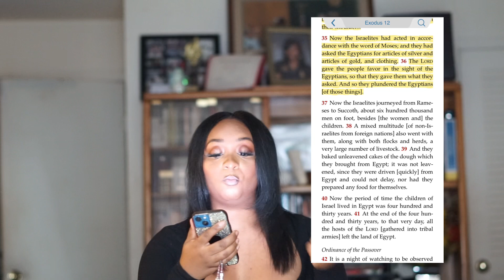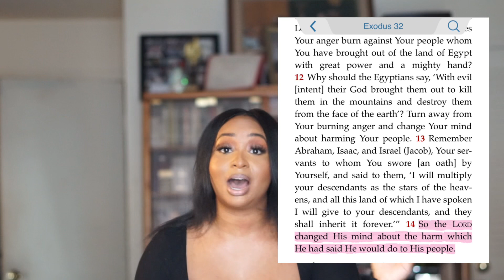DON’T BURN THE GOLD! A gift you never had before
God is giving you something that you never had before, but just because it’s new, does not mean you get to misuse it, after the children of Israel were freed from Egypt, they left with silver and gold that was given to them miraculously by their past opposers. Once finally free, they burned up the gold and created a golden calf to worship instead of worshiping God. This pissed God off so much that he wanted to destroy the people, but Moses pleaded with God on their behalf. They were only doing what they always did. Which is worshipping a statue that represented the god of their oppressors. That same bondage they just left was pulling them right back in. God was trying to give them a new way of living but although their surrounding changed, their minds were still in Egypt. The lesson here is to not go back to that old situation God had you leave behind. Everyone cannot be trusted with the gifts that you want to give them. It may be nice and sweet but pigs always return to their slop. The Bible says that going back to old ways is like a dog returning to its vomit. Doing what you have always done is the easy way, but the quickest way to cut you off from a new place God has for you. Move wisely.